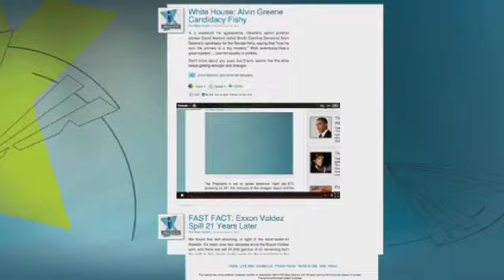John Bolton: Pulling Troops Out of Afghanistan Is a Mistake, Creates an Unsafe America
Former Ambassador John Bolton joined America's Newsroom to talk about the plan for Afghanistan that President Obama will lay out tonight at 8p ET.  Bolton says that President Obama himself set up this "very artificial deadline" in 2009 when he announced the U.S./NATO troop surge.  Bolton says, "It was a mistake to create that kind of deadline then and it is a mistake now to follow through on it."

Bolton believes that now is the time to increase pressure on the Taliban and that right now we're making a choice "between a safe America and an unsafe America."